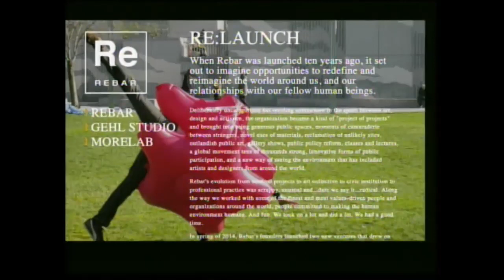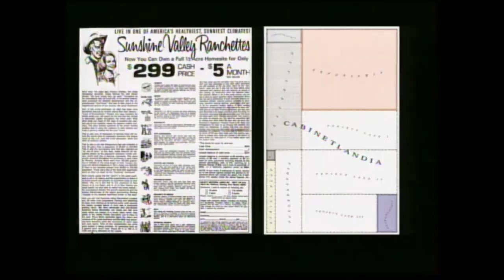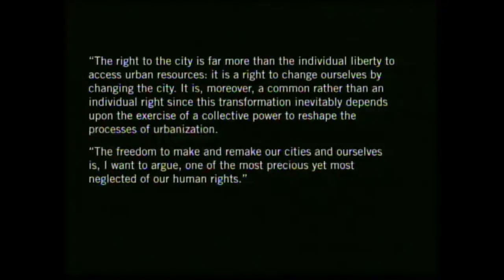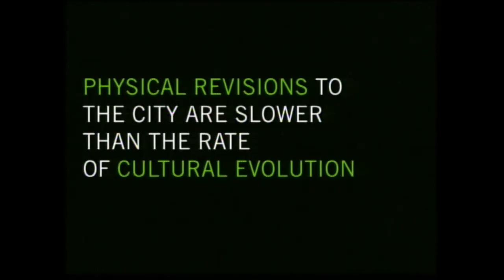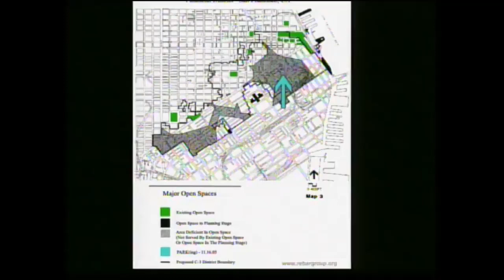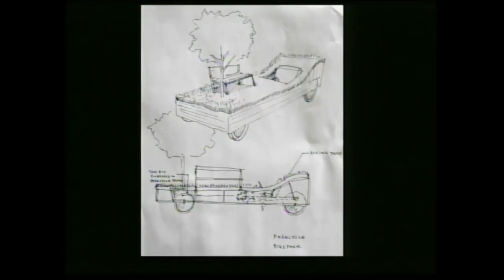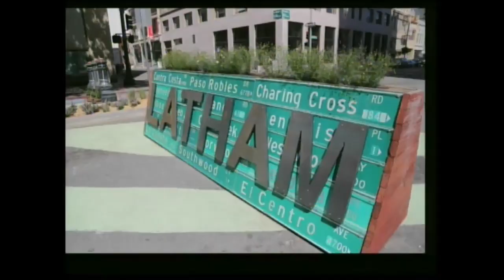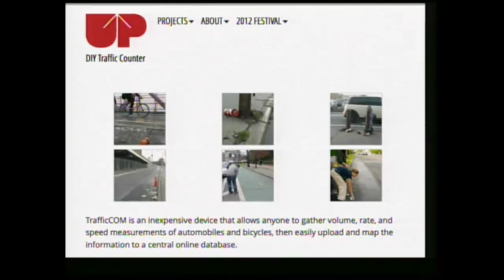The Medium is the Metropolis; Matt Passmore, BayCHI Program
Sepetember 8th, 2015

In recent years, artists have discovered an increasingly central and participatory role in crafting the urban realm. Temporary guerrilla art tactics are codified into official permit programs and civic agencies enlist artists to test new spatial ideas. As these practices continue to develop, what does it mean to use the city itself as an artistic medium?